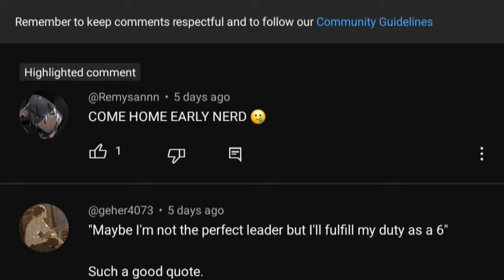GET IN THE SUITCASE NERD!!! (6 Gacha) Seeker in the Cave Event Banner| Reverse1999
Event Banner [Seeker in the Cave] 6 gacha

First anniversary Limited Gacha LUCY pulls and build/showcase

0:00 - Intro
0:15 - Gameplay